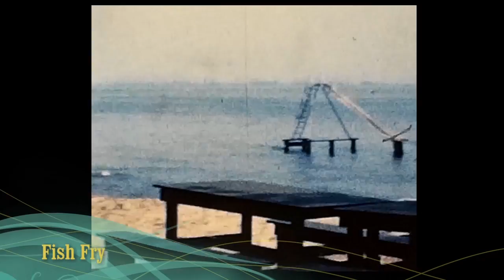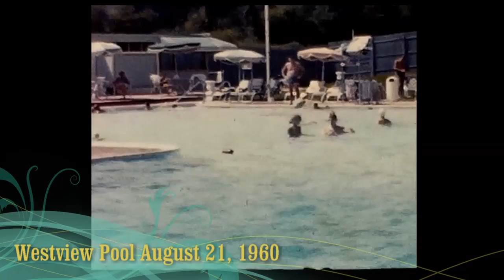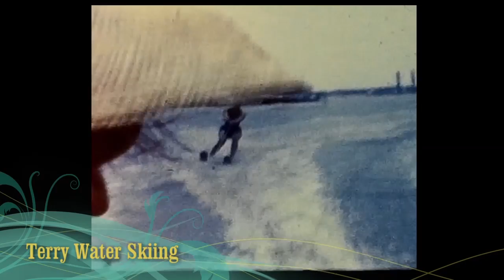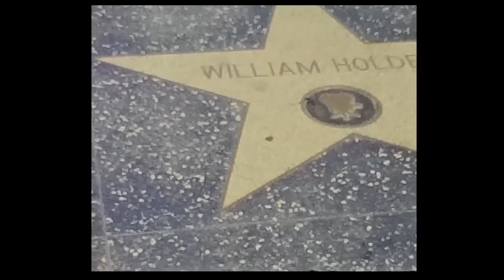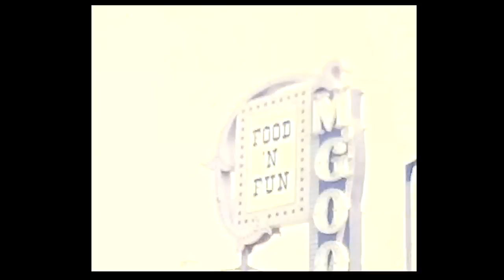8mm/Super 8/VHS/VHSC to DVD Transfers: RTAPRODUCTIONS.COM Kingsland GA Hancock's 8mm Films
VIDEO & PHOTO SERVICES FOR ALL OCCASIONS: BUSINESS, WEDDINGS, MILITARY, VHS/VHSC/ 8MM/SUPER 8 TO DVD TRANSFERS, SPECIAL EVENTS AND MUSIC VIDEOS.

KINGSLAND GA CAMDEN COUNTY

Rtaproductions.com
Facebook.com/alocalbiz
Twitter; @ProductionsRTA